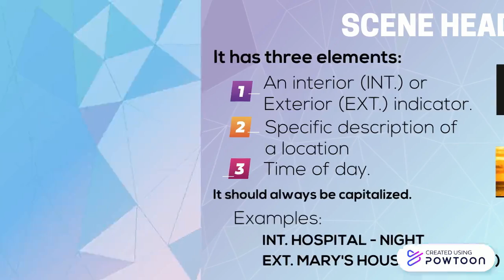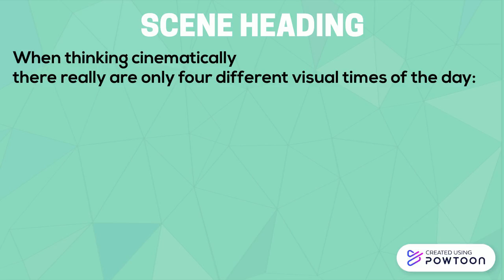How to write scene headings/slug lines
Keynotes to write scene headings correctly.

HOW TO WRITE SCENE HEADING (SLUG LINES)
Location is set at the beginning of every as a brief one-line description of the visual representation of place and time.
It has 3 elements: an interior (INT.) or exterior (EXT.) indicator, a specific description of a location, and time of the day. It should always be capitalized.
For interior scenes, you start the slug line with INT.
And for exterior scenes, you begin with EXT.
However, some scenes may incorporate both inside and outside.
When thinking cinematically there really are only four different visual times of the day: dawn, day, dusk, and night.
A general location will give you a certain flexibility of not forcing the action to occur in a specific place like Paris.
If you choose to use specific locations the actions should happen in a certain place to continue the story.